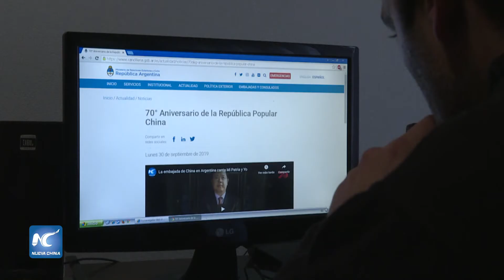Destacan en Argentina emotivo video oficial por el Día Nacional de China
Un video grabado y presentado en Argentina en ocasión del 70° aniversario de la fundación de la República Popular China, rebasó la atención del público espectador al lograr más de un millón de reproducciones en sólo dos días, debido a su contenido cultural y mensaje de integración.